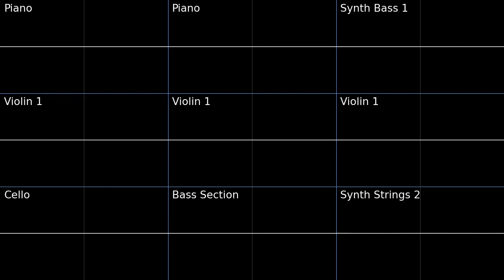Hornet - Hollow Knight PMD2 Soundfont Cover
s i l k s o n g  w h e n

Fun fact about the OST for Hollow Knight, the composer used a VST for the entirely of the soundtrack with the exception of the Viola parts and choir. I was surprised to learn this, since the soundtrack sounds like live instruments. Apparently Silksong will have completely live instruments, when that game comes out, eventually.